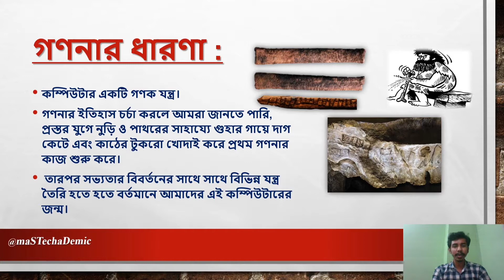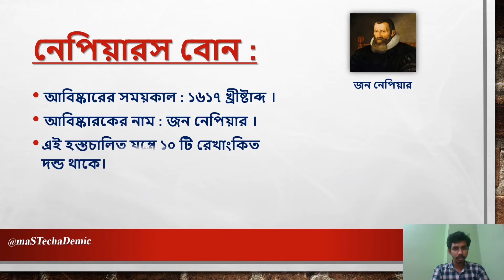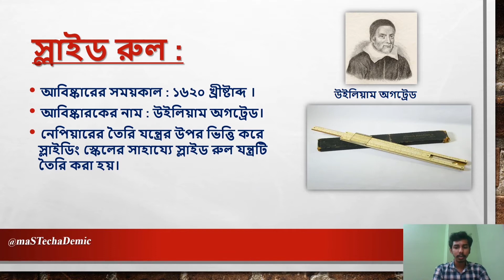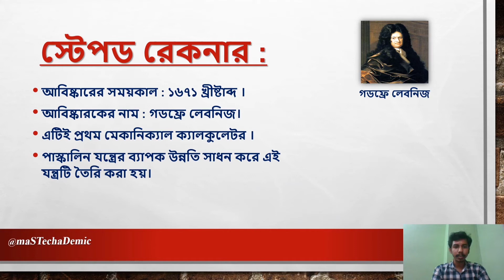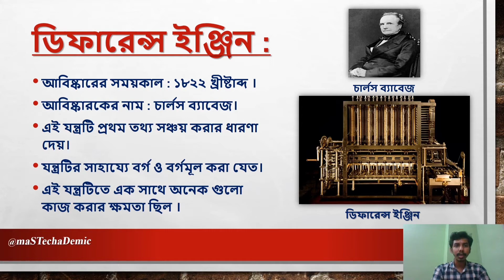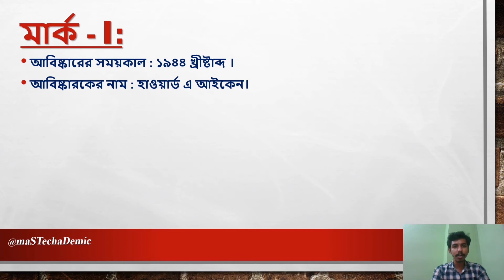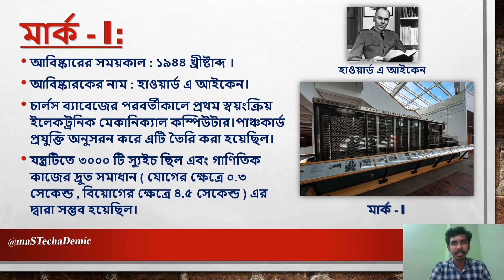কম্পিউটার আবিষ্কারের ইতিহাস || Evolution of Computer || History of Computer || TD Sir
এই ভিডিওতে হিসাবের ধারণা থেকে শুরু করে কম্পিউটার আবিষ্কার পর্যন্ত প্রত্যেকটা ধাপ নিপুণভাবে বর্ণনা করা হয়েছে।